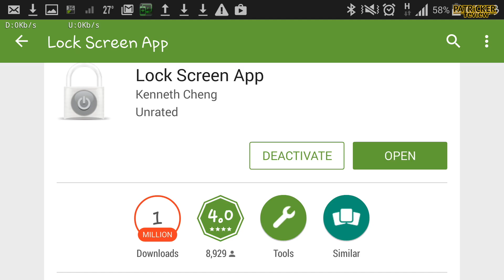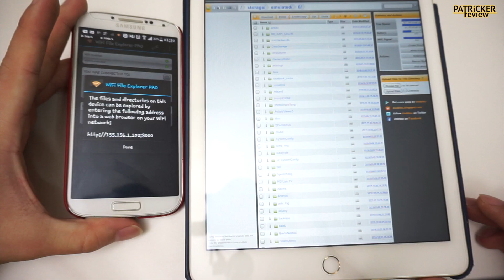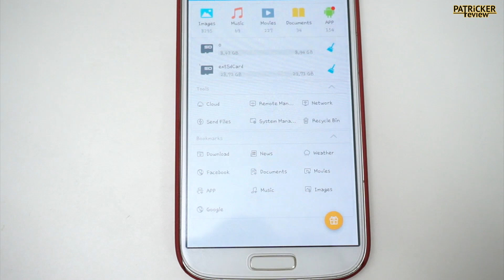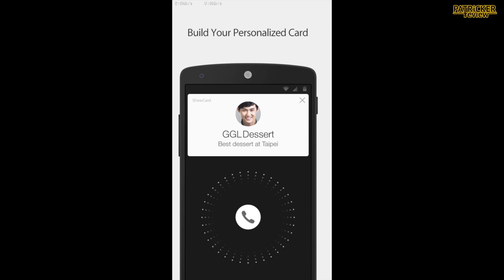TOP 10 APP ประจำเครื่อง ANDROID